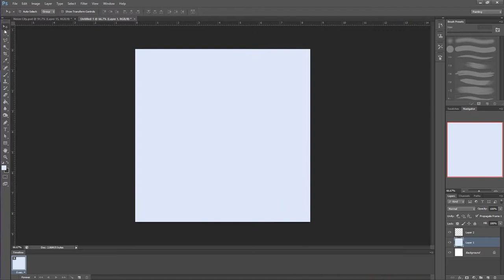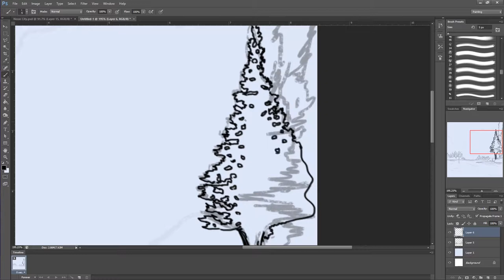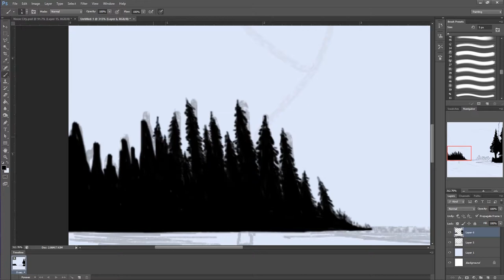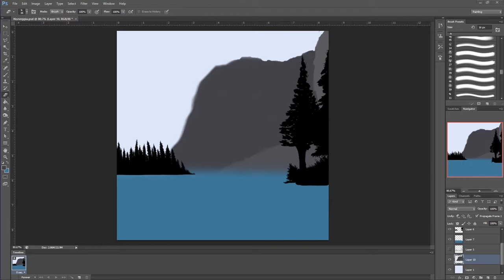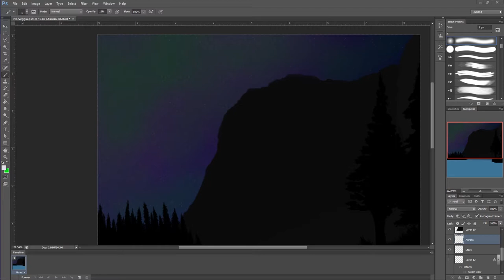INSTA ART SPEEDPAINT Episode 9 - Norveggia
Dedicated to a wonderful lady I met in Florence, I am making two pieces of art about Norway in winter. Something absolutely magical that if you ever get the chance to see, take it!

Enjoy! xx